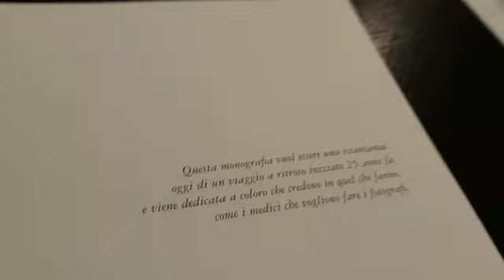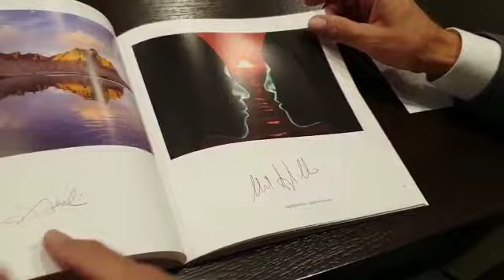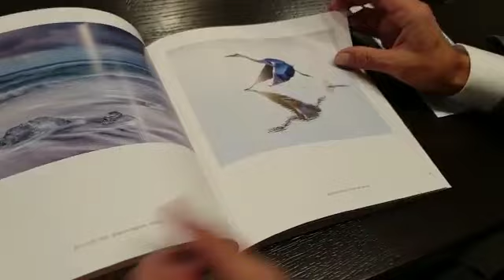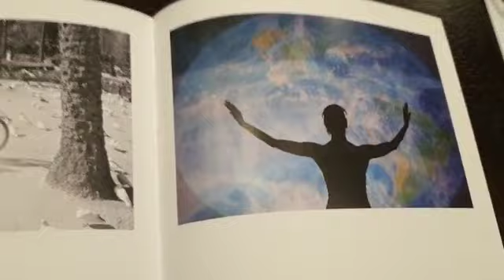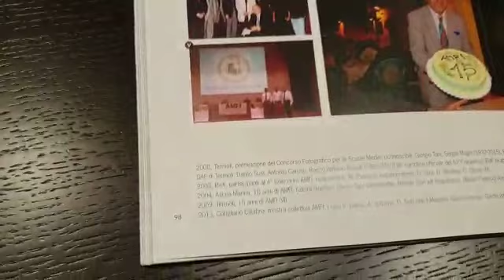Danilo Susi ritorna a Termoli